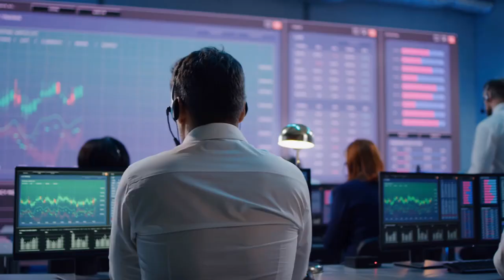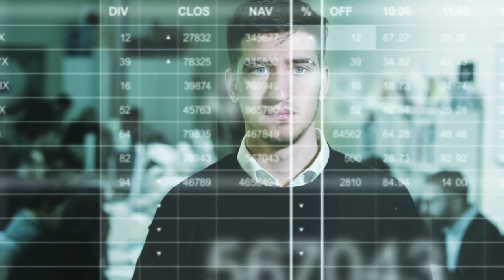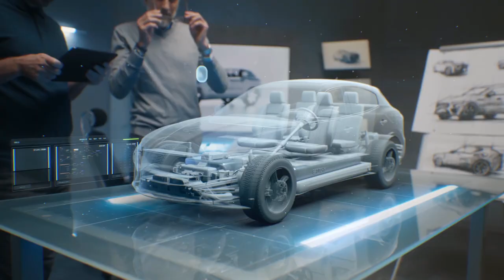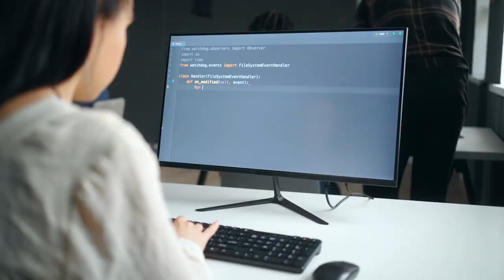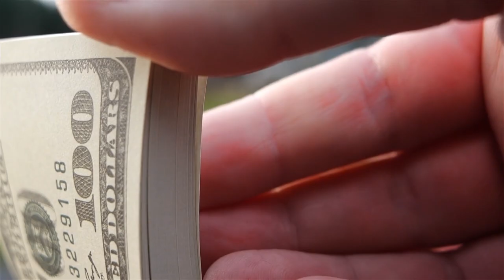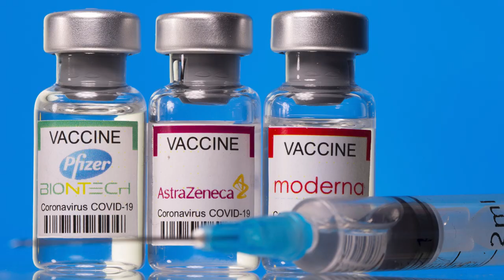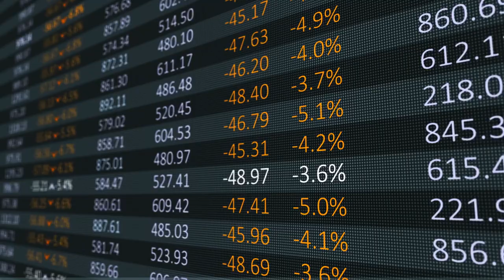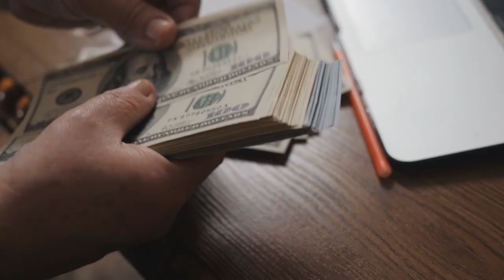Top 6 Industries That Make Billionaires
Did you know that nearly 70% of the world's billionaires have been produced by just a few industries? Yes, that is correct. The incredibly wealthy are fully aware of the fact that these businesses are profitable because they have a few things in common. So why not boost your chances of becoming one of them by viewing this video.

Contrary to traditional industries, where expansion often calls for significant investment in infrastructure and physical assets, technology companies can grow quickly with relatively less capital. This is due to the fact that their primary goods or services are often digital, making it possible to duplicate and distribute them for cheap. Given their rapid ability to reach large audiences, tech entrepreneurs are experiencing exponential development and massive wealth accumulation.

There are many reasons why the entertainment and streaming services business is a valuable industry that produces huge profits for its key participants. First off, these platforms have been able to reach large audiences by utilizing the internet's worldwide reach to distribute material to millions of viewers everywhere. With the immense accessibility and rising interest of on-demand entertainment, substantial revenue streams are produced from subscriptions, commercials, and different partnerships.

This is a little sneak peek into the industries that create billionaires. Watch until the end to see more of them and let us know if you think there are other industries that create billionaires.

Inspired by Alux,  Codie Sanchez, Proactive Thinker and Way of The Wealthy.

Also Check Out: "You Won't Believe the Habits Keeping You Poor!"

Relevant Hashtags: Buildingwealth Billionaire Mindset